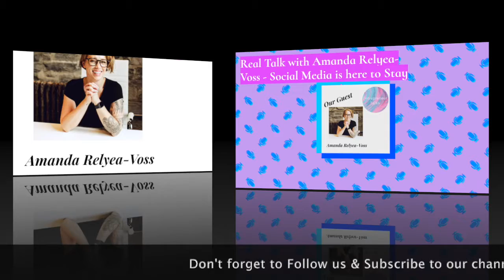Real Talk with Amanda Relyea-Voss - Social Media is here to Stay - Season 4 Episode 8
Let’s face it – social media is here to stay, and that’s not a bad thing.
Social media has allowed us to connect in ways we never before imagined.
Like A Voss Social Media is here to make sure that your voice is heard, your values are shared, and that you’re using social media in the best possible way to help you reach your goals – as an individual or a company.
We are on a Mission to Inspire Female Entrepreneurs Worldwide. We work with women who create, develop, participate in business and women who seek to improve their financial situation and life skills.

Coaching Sessions

Brand Identity

Workshops

With Women Flix, we take these responsibilities off your plate so you can focus on what you love to do most!